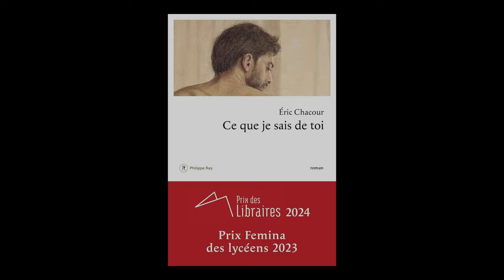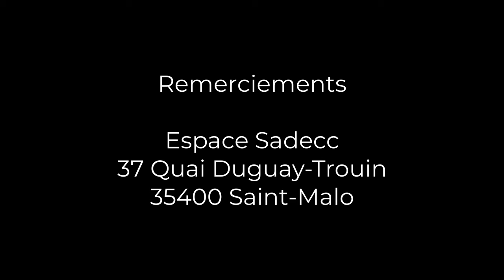Éric Chacour - Ce que je sais de toi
À l'occasion du Festival "Etonnants Voyageurs 2024" à Saint Malo, Éric Chacour vous présente son ouvrage "Ce que je sais de toi" aux éditions Philippe Rey. Prix des Libraires, prix Fémina des lycéens.